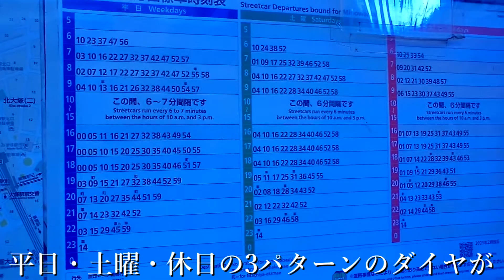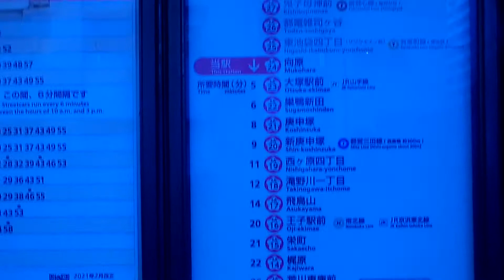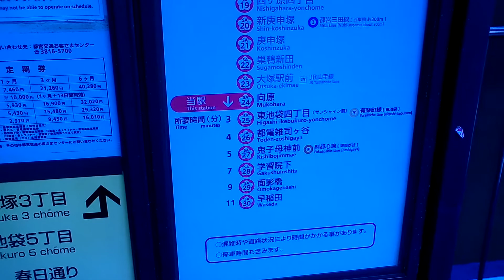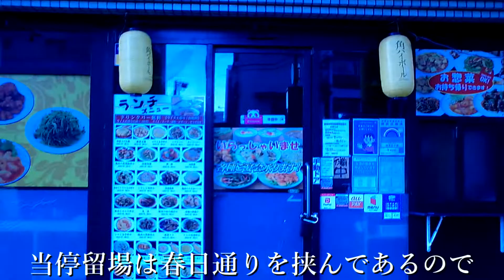向原停留場 都電荒川線 東京さくらトラム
東京オリンピックの開会式がおこなわれる7月23日からパラリンピックの閉会式がおこなわれる9月5日まで毎日投稿をします！